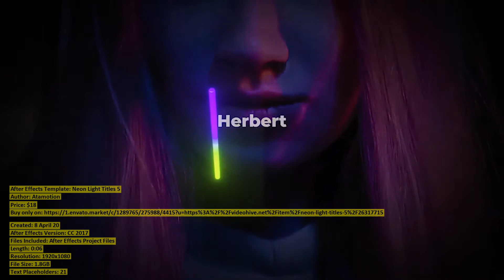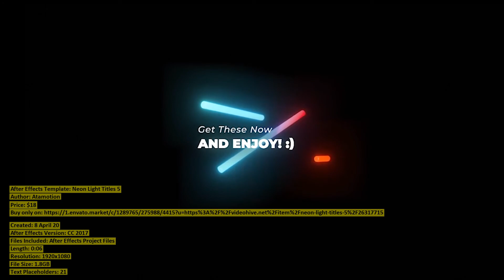Neon Light Titles 5 | After Effects Template | VideoHive 26317715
Created: 8 April 20
After Effects Version: CC 2017
Files Included: After Effects Project Files
Length: 0:06
Resolution: 1920x1080
File Size: 1.8GB
Text Placeholders: 21
Category: (titles)

Description: Neon Light Titles 5 is a bright and dynamically animated After Effects template that contains a fantastic collection ...
Dear author Atamotion, if you believe any that the use of the project preview on this channel are not legitimate, please write to e-mail and we will delete your video within 24 hours.